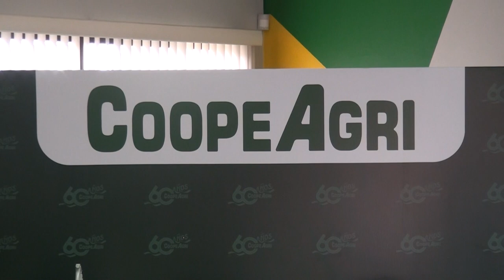Coopeagri inauguró este lunes la semana del Cooperativismo